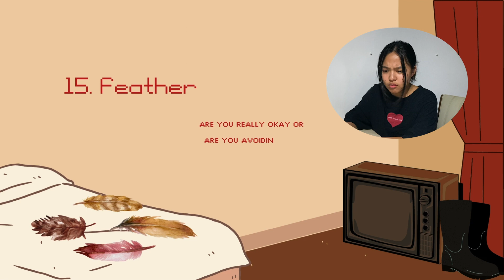i went through all the stages of grief reacting to emails i can't send fwd... 💌 EICS DELUXE ALBUM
it's been a while but SABRINA IS BACK AND AS AMAZING AS EVERRR 🥹🫶 today we're reacting to emails i can't send fwd: THE DELUXE ALBUM OF EICS! 💌

(0:00) intro
(0:30) the brown contacts song
(5:15) the feather song
(8:12) the cowboy song
(13:34) the non-existent apology song
(19:19) trying to recover

let me know which was your fave song from the album and what i should react to next! ❤️

see y'all soon! xo
jessiah

ﾟ*☆*ﾟ ゜ﾟ*☆*ﾟ ゜ﾟ*☆*ﾟ ゜

hi! i'm jessiah, a self-taught filipino artist who lives in singapore and is also an amateur youtuber (∩｀-´)⊃━☆ﾟ.*･｡ﾟ

💌 eics fwd's new songs 💌
             ↺  |◁   II   ▷|   ♡

✦ opposite by sabrina carpenter
✴ Feather by sabrina carpenter
✦ Lonesome by sabrina carpenter
✴ things i wish you said by sabrina carpenter

✮ a n o n y m o u s c o n f e s s i o n s ✮

share stories & secrets anonymously! be sure to include things you're comfortable with me sharing on camera! unlimited submissions are allowed!! have fun~~

♡ crumpet children count: 1,435? 🥹💌